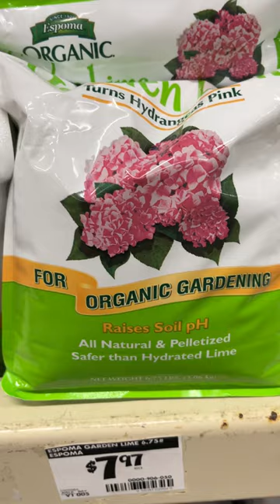Lime for garden plants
Soil pH may be too acidic for some plants in which case lime is added to the soil to 'sweeten' it and make it more alkaline.

Bob has been a YouTuber since 2010, sharing decades of landscaping and gardening experience in videos on BOBscaping (the "channel"). We grant you a nonexclusive, nontransferable, limited right to access, use and display the channel, provided that you comply fully with these Terms & Conditions. All data and information provided on BOBscaping is for informational and entertainment purposes only. BOBscaping makes no representations as to accuracy, completeness, currentness, suitability, or validity of information on this site and will not be held liable for any errors or omissions in this information or any losses, injuries, or damages arising from its use. All information is provided on an as-is basis. Use your discretion before making any decisions based on anything you have seen here.